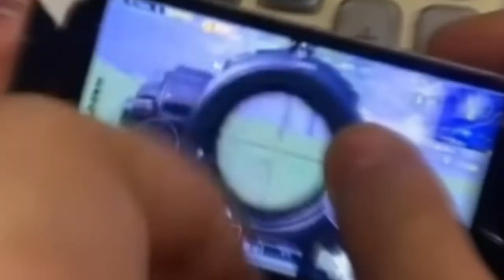Most AMAZING WTF Moments in PUBG MOBILE